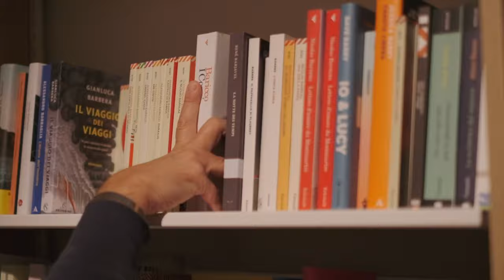New Feltrinelli Bookstore "energy of culture" concept launched in Milan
In Milan, a new 2,000 square meter concept for la Feltrinelli bookstore has launched. The biggest store in the chain will offer programmes including theatre, live music, open debates, lectures, and workshops. The transformation is designed to align the brand message that identifies Feltrinelly Bookstores as the "energy of culture".